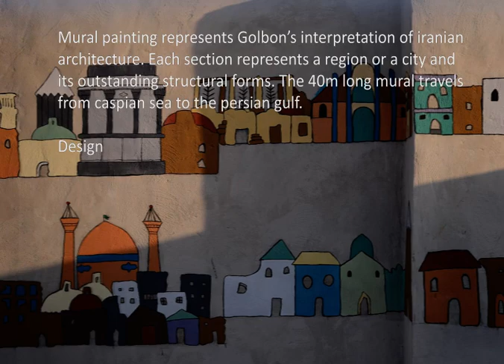Gozaar Project Mural (2020)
Design, Painting and Music by Golbon Moltaji